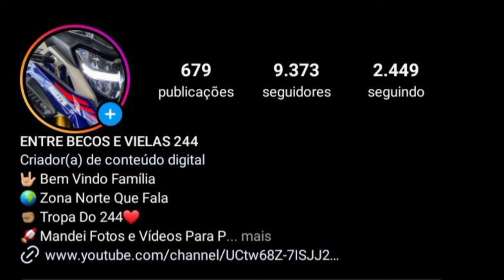AS BIKE MONTADINHA DOS INSCRITOS🇧🇷❤😜